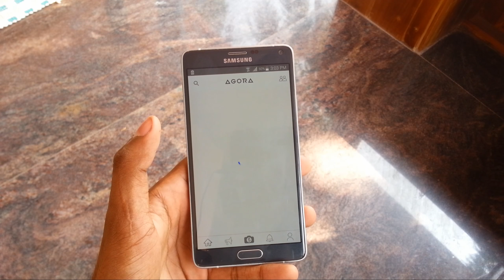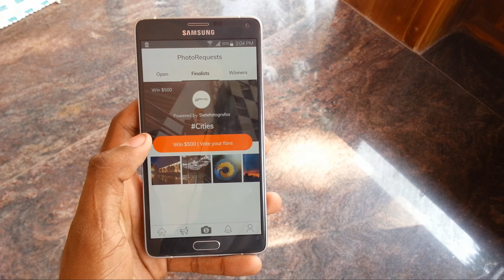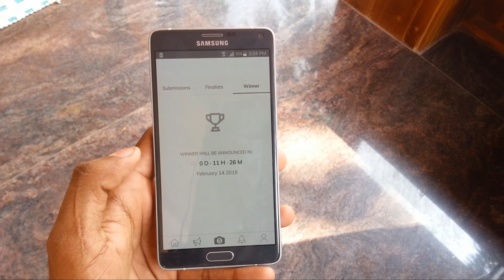Sell your photo and get money || How to make money online using Agora ?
Hi guys

If you are a good photographer then sell your photos in Agora app and get paid.